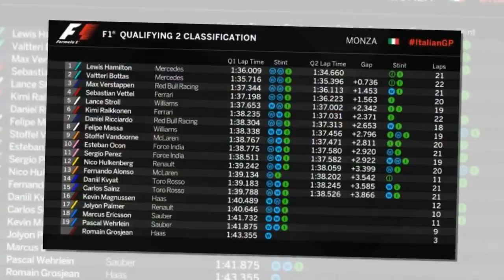Formula 1 - Super pole Hamilton a Monza, acqua nei circuiti Ferrari:...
La pioggia soprattutto in Q3 manda in tilt la strategia della Rossa, mentre Lewis vola e si prende l'ottava pole position della stagione. Super Stroll in prima fila e Ocon accanto a Bottas, bene le Red Bull poi penalizzate.